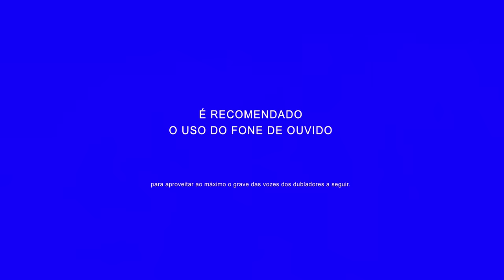10 VOZES MAIS GRAVES da dublagem que VOCÊ JÁ OUVIU !! Os Melhores Dubladores #8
Dublagens mais graves e poderosas do cinema.

Hoje você vai conhecer os dubladores com as vozes mais graves e grossas da dublagem brasileira.
Então se vc gosta de vídeos como esse, não esquece de ativar as notificações ao se inscrever:

É recomendado o uso do fone de ouvido para aproveitar ao máximo o grave das vozes dos dubladores.

10 VOZES MAIS GROSSAS da dublagem a seguir:

Em 10ª lugar eu escolhi o inesquecível Antônio Moreno, que já dublou várias lendas do Cinema mundial como Sean Connery, Danny Glover, o Chuck Norris em 6 filmes, Steven Seagal em dezenas de trabalhos assim como do Morgan Freeman e dezenas de outros.
Mas uma dublagem do Antonio que marcou muito a minha infancia, foi a dublagem do vilão M. Bison de Street Fighter de 1995 e o Bafo de 1989 a 2003.

Infelizmente o Antonio Moreno faleceu aos 76 anos em 2022 devido a problemas respiratórios.

Em 9ª lugar ficou com a voz potente e versátil do Ricardo Juarez.
A voz dele está mais para um médio-grave, mas a sua capacidade de descer o tons é tão incrível, que poucos imaginam que o dublador do Will Ferrell é o mesmo que faz a voz do Kratos, na série de jogos God Of War, com um dos graves mais bonitos dos jogos.

Em 8ª lugar o saudoso Arakén Saldanha, que além de dublador era locutor, ator, diretor e radialista com sua voz grave e potente.
Ele já dublou nos principais estúdios do país, como Herbert Richers, Bks, Gota Mágica, Alamos e vários outros.
Era muito conhecido por dublar a maioria dos trabalhos do John Wayne, astro do cinema amaricano nos anos 50 até os anos 80 e para os fãs de Cavaleiros do Zodíaco, ele era o dublador do Mestre Ancião e também do Cassios.

Outra dublagem grave e potente do Saldanha, era do Balrog, de Street Fighter.
Saldanha faleceu em 2020, aos 91 anos de idade.

Em 7º lugar  o Pietro Mário, uma das vozes mais nostálgicas dos anos 80 e 90.
Ele já apareceu em alguns vídeos aqui no canal, mas uma dublagem grave e que pouco é lembrada, é do personagem Bafo, dos desenhos da disney.

A potencia grave da voz dele era notada também nas narrações em séries, como Assombrações do Discovery Channel.

O Pietro faleceu em 2020 aos 81 anos de idade.

Em 6º lugar, o Luiz Feier Motta que por ter uma voz tão grave, faz grandes locuções e narrações, além de ser o dublador de várias lendas do Cinema, como Silverter Stallone, Pierce Brosnan, Christopher Reeve nas redublagens, Michael Jordan e outros.
Uma dublagem que ele usa bem o grave é do Wolverine em X-Men Evolution e Toguro em Yu Yu Hakusho.

Agora chegamos no TOP 5.
Em 5º lugar, a grande lenda das locuções do cinema Jorgeh Ramos, que apareceu aqui na lista 3 das vozes mais nostálgicas.
Ele dublou grandes clássicos da Disney, principalmente os vilões Scar de (O Rei Leão) e Jafar de Allandin.

Infelizmente ele faleceu em 2014 aos 73 anos.

Em 4º lugar, o Luiz Carlos Persy, o dublador de grandes vilões do cinema e de séries de tv.
Mas uma dublagem que se destaca do Luiz no grave é do personagem Joel, de The Last Of Us e Jake Cascavél em Rango.

Numa lista com vozes graves, não podia faltar o grande Márcio Seixas.
Ele é muito famoso pelo estilo de dublagem linear, grave e com uma dicção perfeita. A dublagem mais grave do Seixas é do Batman e na maioria dos filmes do Leslie Nielsen.

Em Segundo Lugar, o inigualável Jonas Mello.
Na minha opinião, o melhor narrador de animes dos anos 80 e 90.
ele era narrador oficial nada mais nada menos que Dragon Ball e Cavaleiros do Zodíaco.
Em Dragon Ball Z, ele dublou o Shen Long.

Em primeiríssimo lugar eu escolhi o inesquecível Paulo Flores, o dublador do Mufasa de "O Rei Leão", do Lord Zedd em Power Rangers, e uma dublagem que eu gosto bastante do Paulo é do personagem John Coffey, no filme "À Espera de um Milagre " de 1999.

Além deste filme, ele também dublou vários outros trabalhos do ator Michael Clarke Dunca, do James Earl Jones, o Frankie Faison, alguns filmes do Samuel L. Jackson até 1996 e vários outros.

Infelizmente o Paulo faleceu aos 58 anos em 2003.

Ative as notificações se ainda não é inscrito!